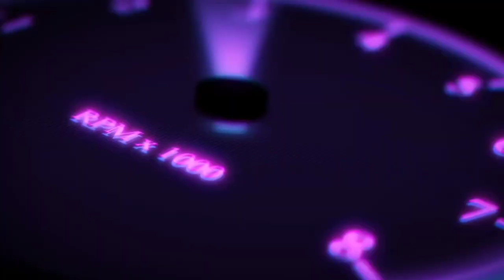🎆 ದೀಪಾವಳಿ ಹಬ್ಬದ ಶುಭಾಶಯಾಗಳೊಂದಿಗೆ 🎇 Deepaavali Special Top 2 Liverys For Bussid Jet Bus In Kannada 😍🤩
Hii Friends ...

Credits : @novagaming220

Credits: @PRATEEK_GAMER_KANNADA

1. Happy Deepawali In Kannada
2. Happy Deepawali Livery For Bussid
3. Deepavali Special Livery For Bussid Jet Bus In Kannada
4. Happy Deepawali Livery For Bussid
5. Happy Deepawali By Crazy Gaming Kannada
6. Nova Gaming Kannada Deepawali Special Livery for Bussid Jet Bus
7. Prateek Gamer Kannada Deepawali Special Livery For Bussid Jet Bus
8. Deepavali Livery For Bussid
9. Deepavali Live
Cgk  Crazy Gaming Kannada